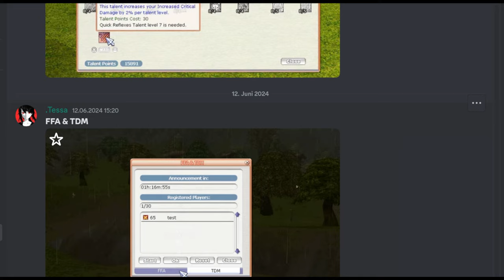Angespielt: Mushpang Flyff v3 ★ Monster Album, Talents, Achievements!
Mushpang Flyff v3 ist online mit vielen neuen Features und veränderten Rates. Die Beta ist vorbei, das Release wird mit vielen coolen neuen Dingen wie zb. einem Talent Tree, Autostatting, dem Monstercard-Album, Shop Search und vielen weiteren Features gefeiert!

0:00 Intro
2:58 Features
18:47 Leveln
20:04 v2 Ende / Kontroverse
22:40 Leveln

⭐Monster Clash
⭐Auto Stat
⭐Talent Tree
⭐Ingame F-Tool
⭐Shop Search
⭐Recycling System
⭐Switch Equipment
⭐Achievement System
⭐Recordbook
⭐Weapon & Armor Crafting
⭐Monster Portals
⭐BattlePass
⭐Fast Element Change
⭐Rarity Upgrade System
⭐FFA System
⭐Pet Tamers Mistake
⭐New Safe Upgrade
⭐Advanced Pet-Filter
⭐Item - Wiki
⭐Teleporter
⭐Partyfinder
⭐Modelview
⭐Offline Vendor
⭐Ingame Cash Shop